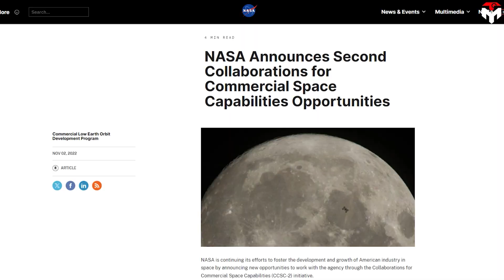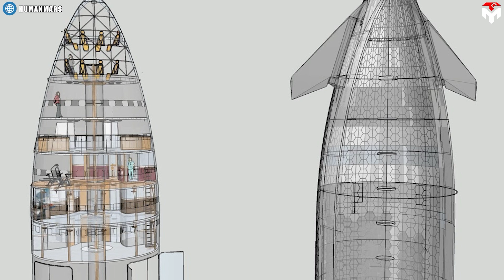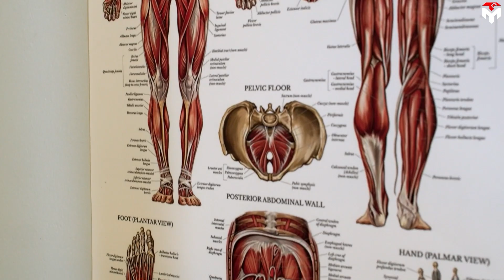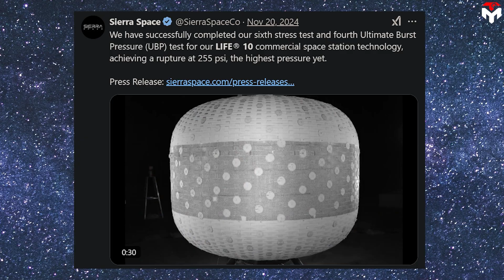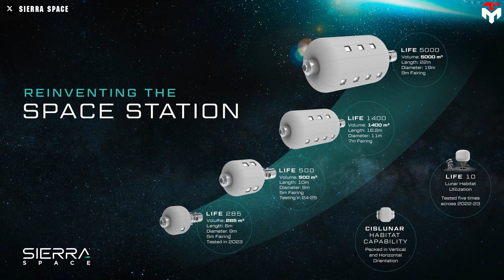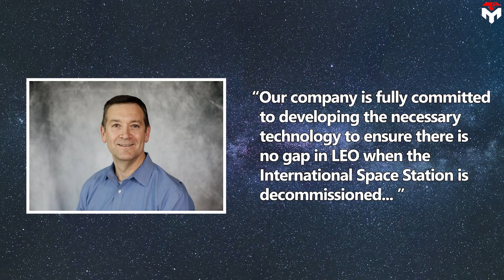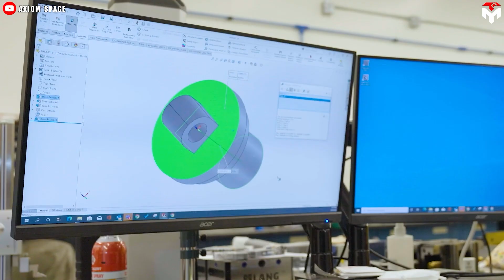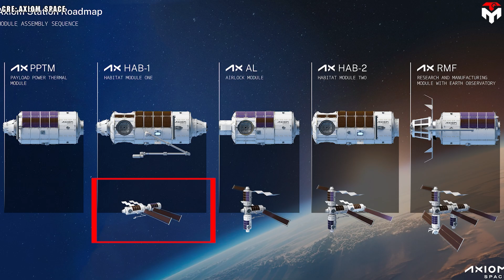SpaceX Starship Space Station totally Made NASA Stunned!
Intro:
Starship’s Space Station:0:24
Orbital Reef update:6:24
Axiom's new plan:9:33
Outro:
Hey, remember when SpaceX declared that they would turn their Starship into the next NASA Space Station?
Yeah, they are not kidding!
NASA and SpaceX are now even working together to make this happen, and the interior design of this concept has recently been revealed.
Wait, Really!? How could that happen? And, what will this wild innovation be like? Let’s explore.
To Build a Successor to the Dying International Space Station, 6 Other Companies and SpaceX collaborated with NASA Through an Unfunded Space Act Agreement called the Collaborations for Commercial Space Capabilities-2 initiative (CCSC-2). In this Agreement, SpaceX proposes using its own interplanetary spacecraft as a space station. On NASA's site, they wrote: “SpaceX is collaborating with NASA on an integrated low Earth orbit architecture to provide a growing portfolio of technology with near-term Dragon evolution and concurrent Starship development.
 This architecture includes Starship as a transportation and in-space low-Earth orbit destination element supported by Super Heavy, Dragon, and Starlink, as well as constituent capabilities including crew and cargo transportation, communications, and operational and ground support.”
The question now is, is Starship suitable as a space station? This was also the question posed to the SpaceX founder at the International Astronautical Congress in 2023, to which Elon replied:” The volume of the Starship fairing is comparable to the volume of the International Space Station. About a thousand cubic meters of volume in the fairing. You could do what you are doing on the Space Station on a Starship if you want. There’s no limit to how long it can stay up there, it really just, you need solar panels, battery, and thrusters to maintain orbit.”
Come to think of it, this makes a lot of sense. Starship is already the vehicle built for long-term space travel; it’s already a mobile habitat. All we need to do is make it more comfortable and install the necessary facilities to turn it into a space station.
Now, there are two designs for the Starship space station layout. Vertical and horizontal division.
In vertical layout, the ship will be divided into six distinct floors, each serving a vital purpose for long-term space missions. The first floor will house the warehouse, dedicated to storing food, equipment, and other essential supplies. This floor will also contain life support systems and power generators, ensuring the ship's functionality and crew safety.